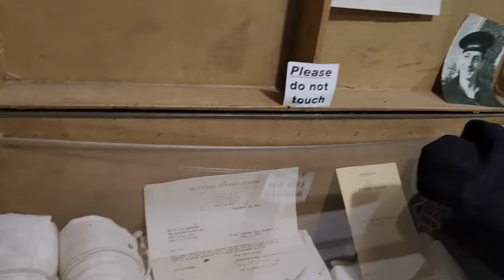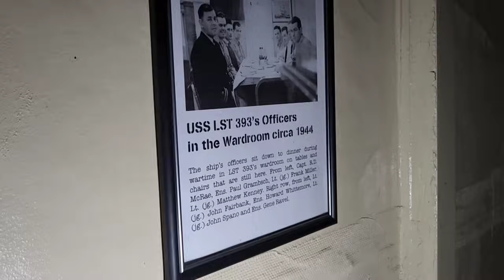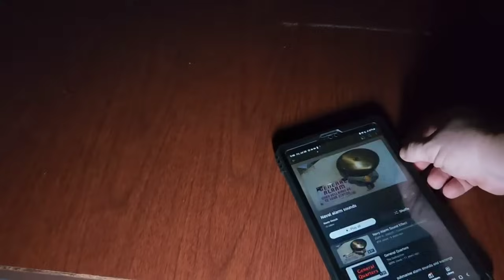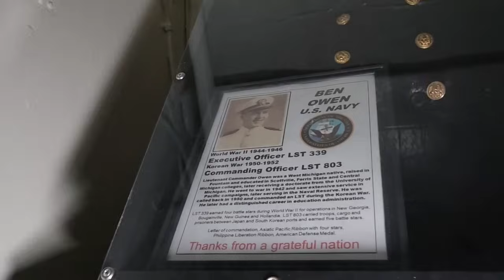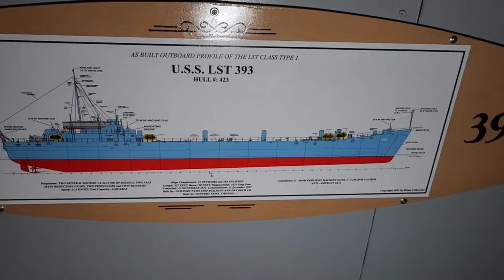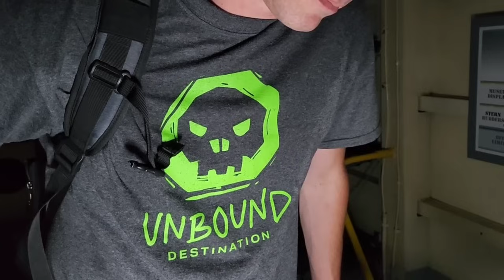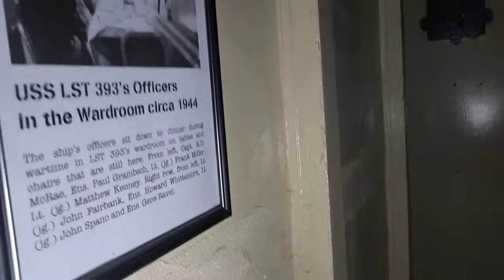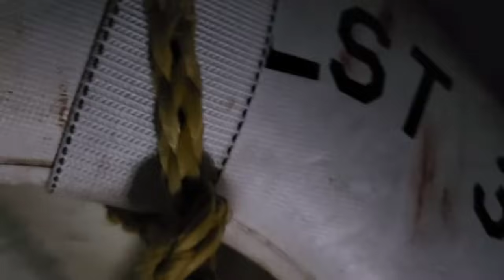Ghost Hunting a Battleship! | USS LST 393 Battleship w/@UnboundDestination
If you'd like to help keep my travels up as I do most of these alone, here's how: